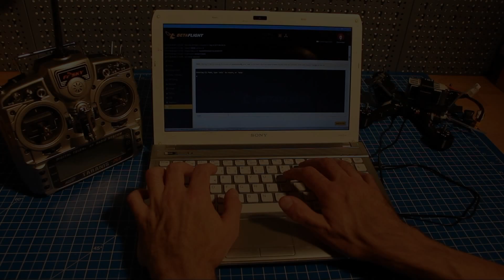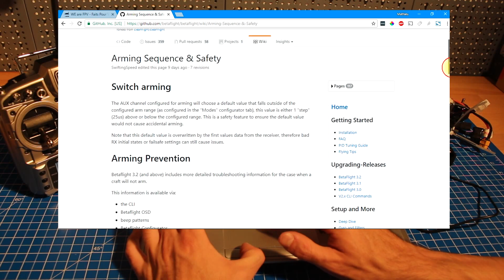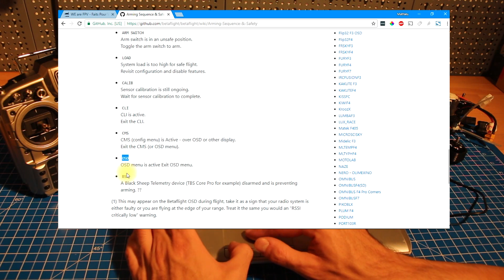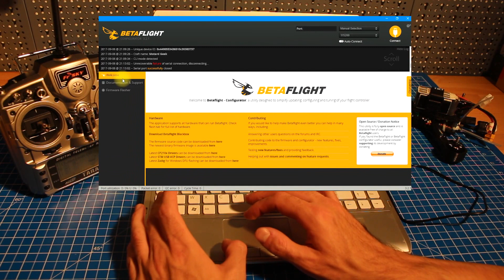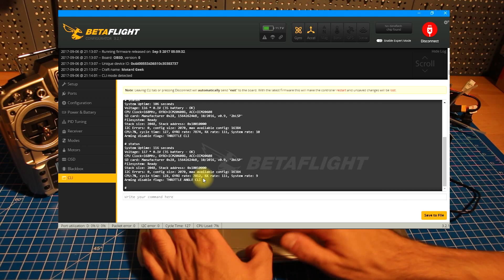BetaFlight : pourquoi le drone n'arme pas ? (Arming Prevention)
Lisez bien la description ⬇️⬇️⬇️

On commence la découverte des nouveautés de BetaFlight 3.2 avec l'Arming Prevention. Désormais, lorsqu'il est impossible d'armer le quad, BetaFlight indique la raison via les "arming disable flags" que je vous présente dans cette vidéo.

Rien de plus simple, un ptit clic sur nos partenaires avant d'y effectuer des achats :